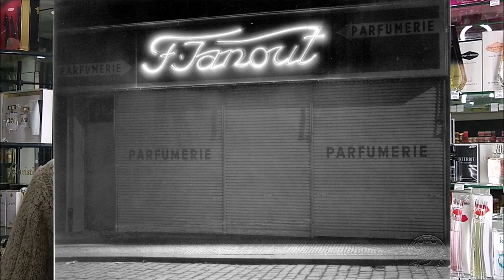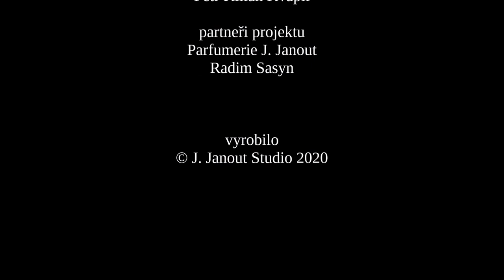Povídání o parfémech - díl 1.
První díl našeho seriálu. Pořadem Vás provede dvojice Radim Sasyn a Jan Janout. A o čem si budou povídat? Shlédněte a mnohé se dozvíte.